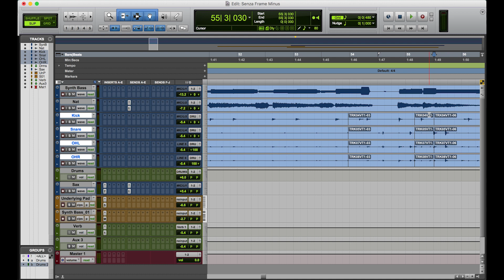Studio Sessions: Tab To Transient Tool in Pro Tools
Studio and Technical Manager Alex Hollingsworth shows you the Tab to Transient Function in Pro Tools